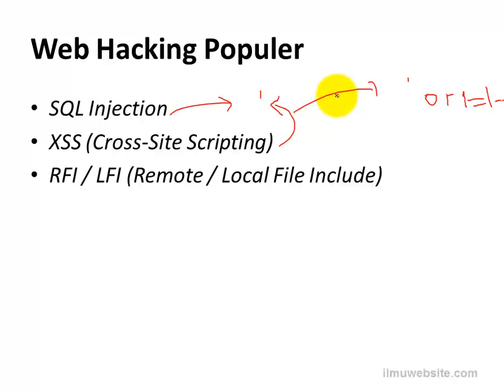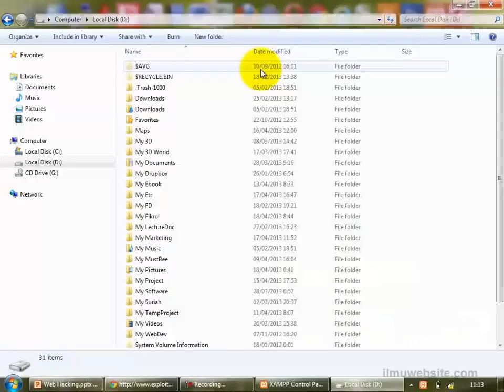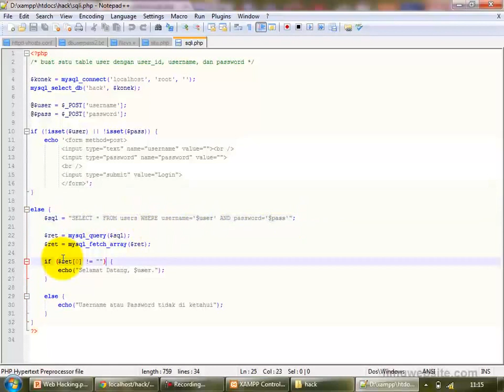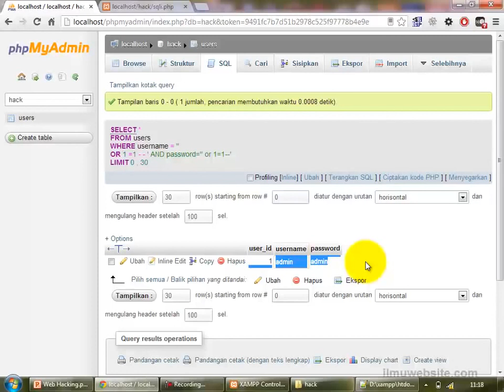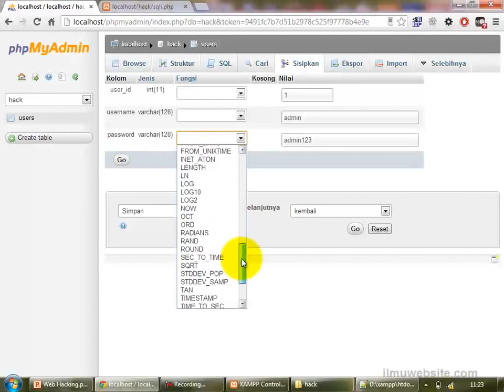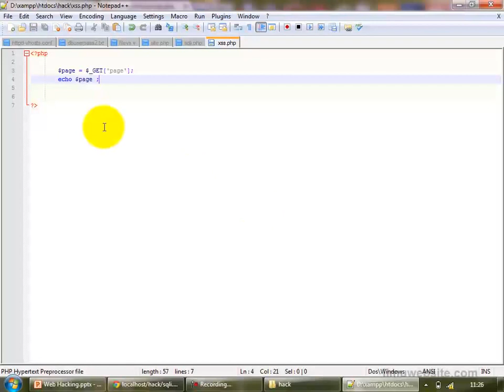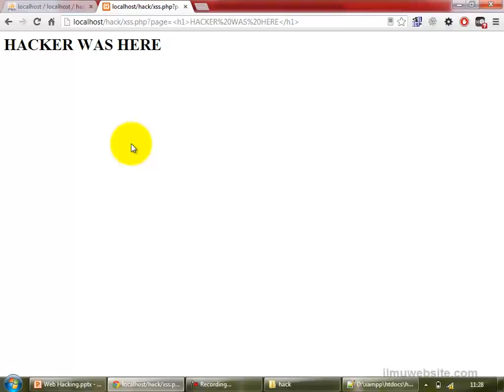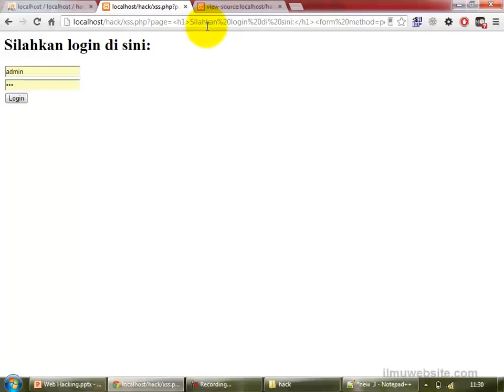Pengenalan salah satu web hacking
video kali ini membahas dasar web hacking, teknik yg sudah lama ada, namun masih tetap marak terjadi. teknik ini ada karena kesalahan programmer dlm mendevelop sebuah web/aplikasi.

didalamnya dibahas mengenai dan bagaimana cara memanfaatkan & membuat serangan menggunakan teknik² seputar SQL, cross site, RFI dan jg LFI..

selamat menonton.. 😊